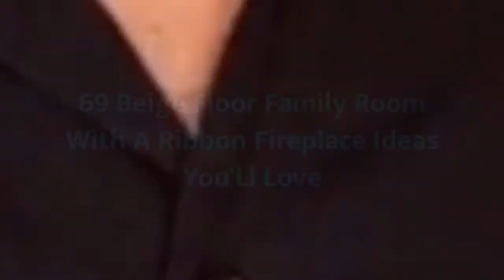75 Beige Floor Family Room With A Ribbon Fireplace Design Ideas #�701 You'Ll Love �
0:00 - Intro
0:00:12 -  #👋1
0:00:17 -  #2
0:00:22 -  #3
0:00:27 -  #4
0:00:32 -  #5
0:00:37 -  #6
0:00:42 -  #7
0:00:47 -  #8
0:00:52 -  #9
0:00:57 -  #10
0:01:02 -  #11
0:01:08 -  #12
0:01:14 -  #13
0:01:20 -  #14
0:01:26 -  #15
0:01:32 -  #16
0:01:38 -  #17
0:01:44 -  #18
0:01:50 -  #19
0:01:56 -  #20
0:02:02 -  #21
0:02:09 -  #22
0:02:16 -  #23
0:02:23 -  #24
0:02:30 -  #25
0:02:37 -  #26
0:02:44 -  #27
0:02:51 -  #28
0:02:58 -  #29
0:03:05 -  #30
0:03:12 -  #31
0:03:19 -  #32
0:03:26 -  #33
0:03:33 -  #34
0:03:40 -  #35
0:03:47 -  #36
0:03:54 -  #37
0:04:01 -  #38
0:04:08 -  #39
0:04:15 -  #40
0:04:22 -  #41
0:04:29 -  #42
0:04:36 -  #43
0:04:43 -  #44
0:04:50 -  #45
0:04:57 -  #46
0:05:04 -  #47
0:05:11 -  #48
0:05:18 -  #49
0:05:25 -  #50
0:05:32 -  #51
0:05:40 -  #52
0:05:48 -  #53
0:05:56 -  #54
0:06:04 -  #55
0:06:12 -  #56
0:06:20 -  #57
0:06:28 -  #58
0:06:36 -  #59
0:06:44 -  #60
0:06:52 -  #61
0:07:00 -  #62
0:07:08 -  #63
0:07:16 -  #64
0:07:24 -  #65
0:07:32 -  #66
0:07:39 -  #67
0:07:46 -  #68
0:07:53 -  #69
0:08:00 -  #70
0:08:07 -  #71
0:08:14 -  #72
0:08:21 -  #73
0:08:28 -  #74
0:08:35 -  #75

 Well Hello!